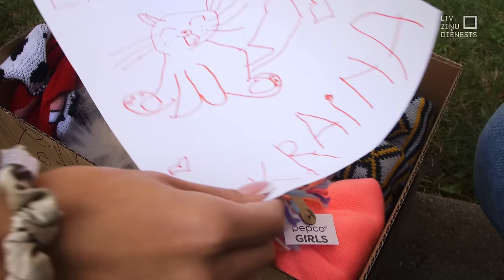"Aculiecinieks" - Misija: Gļebs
Diena, kad Talsu bērnudārzā “Sprīdītis” viesojas Aculiecinieks, mazie un ne tik mazie mācās par to, kā glābt un glābties. Ja starp viņiem būtu ukraiņu zēns Gļebs, viņš vienīgais zinātu, ka ugunsdzēsēji ir neaizstājami arī tad, kad ir uzlidojumi. Jo viņi pirmie ierodas, lai dzēstu, lai glābtu, lai pārmeklētu drupas. Bet Gļebs šo dārziņu pabeidza pavasarī. Un tagad mācās tepat netālu. Skolā. Latviski, protams.